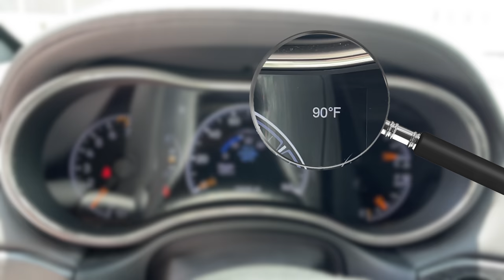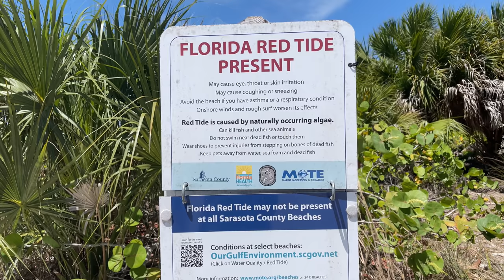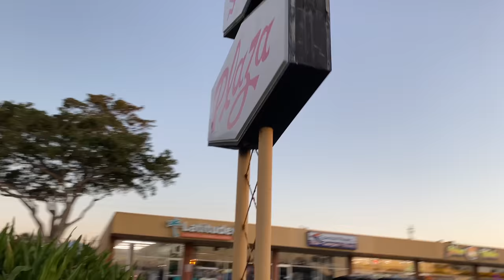7 NEW Things I Learned About Florida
I am the type of person who loves learning new things, and I don't think you can ever know it all or learn enough.  Part of my trip around Florida was exactly for that reason, to learn as much as I can about this awesome state and relay that info back to you here on YouTube.

My Filming and Editing Equipment
Moving to Florida?

0:00 Intro
0:35 The Diversity of Florida
3:01 The Cost of Florida Beach Towns
5:03 When Does Summer Start in Florida?
6:08 I Love the Gulf Coast!
7:44 Florida's Time Zones
8:49 The Villages are for Everyone!
10:16 Florida is Huge!
11:19 My Exact Florida Road Trip Route